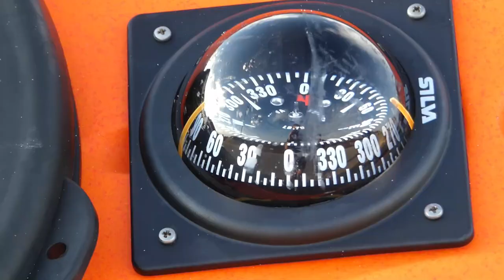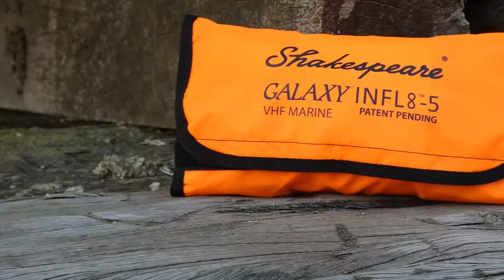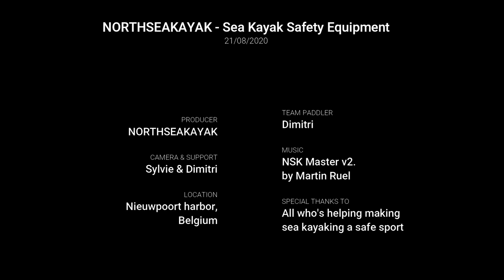NORTHSEAKAYAK - Sea Kayak Safety Equipment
People see us paddling, surfing, training on rescue techniques, doing offshore trips etc.  with our sea kayaks, often wondering what safety equipment we carry.  Should things go wrong we like to have options.  That is why we’re not just carrying one piece of safety equipment.  We are carrying a lot of stuff with us, and most important, we train with it so we can use it flawless in a real distress situation.  The equipment we are using is high quality, functional and waterproof.  We have field tested a lot of inferior material during the first years of our sea kayaking adventures, which has costed us a lot of money.  Finally, we have the perfect kit that will back us up for sure should things go wrong.